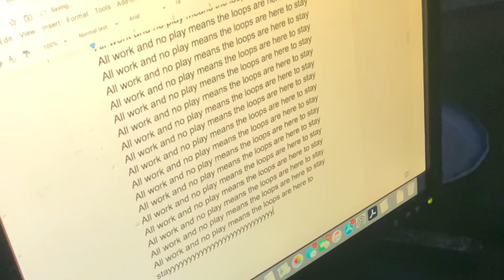The meaning of life is loops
This is a comedic video about the meaning of life. I hope you enjoy.